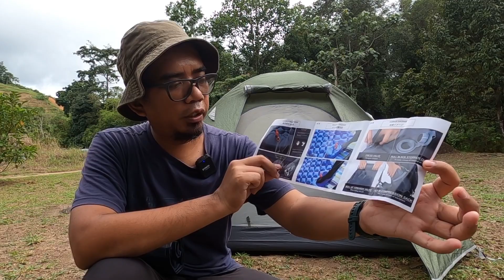Barang camping LIGHTWEIGHT PADU! Tahan Sleeping Pad & Beach Mat | Campgear Review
Biasanya untuk solo camping, perlukan barang camping yang ringan untuk mudah bawa. Kali ni saya nak review 2 lagi barang dari PTT Outdoor.

Atau Shopee

Tahan Beach Mat